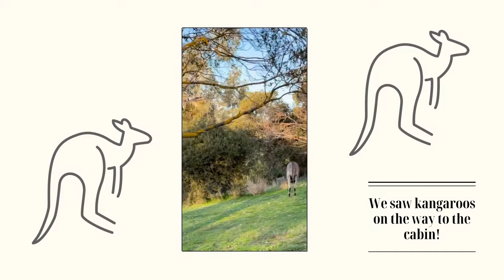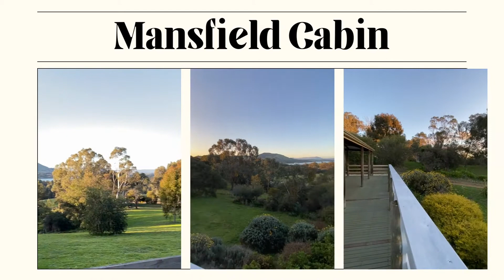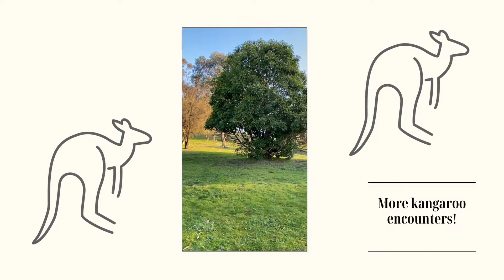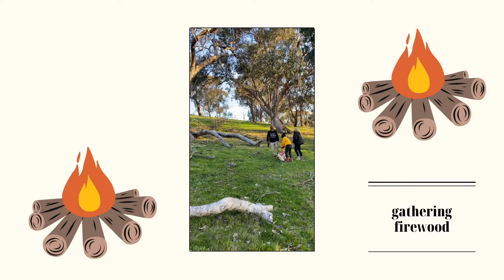Stunning Airbnb Cabin Full Tour! | Mansfield Weekend Getaway close to Mt Buller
*Turn on the closed captions for English subtitles.

Hi guys! We spent the last weekend of July 2022 in this gorgeous cabin in Mansfield, Victoria, Australia. This place has 3 bedrooms, 1 bathroom, laundry room, full kitchen with oven, bbq grill and they even have a telescope! And of course, the amazing view of nature! Plus, you'll see kangaroos just hanging out casually. This is a great place for families looking for a weekend getaway.

Mansfield has other activities too that we will share in our next vlog!